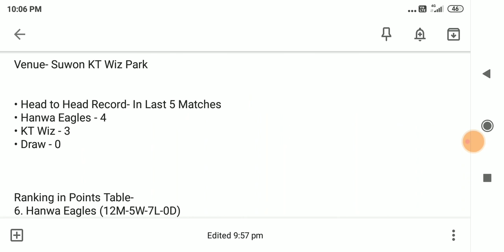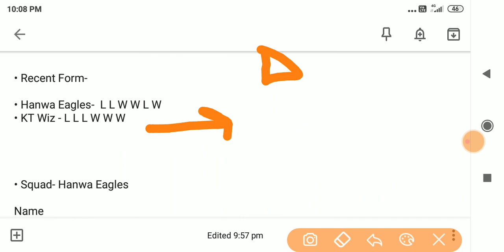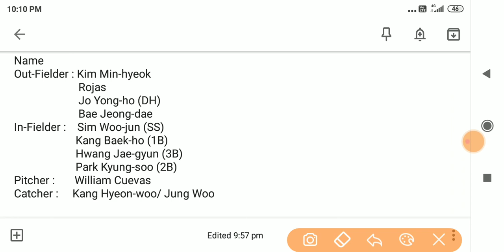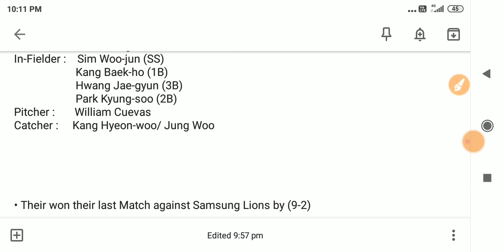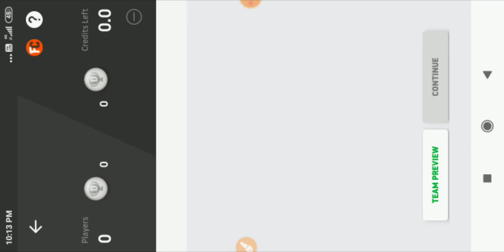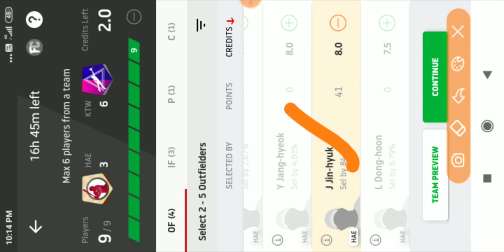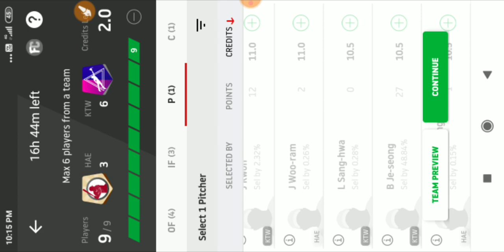HAE Vs KTW | Korean Baseball Leauge | Dream11 Baseball Team | Hanwa Eagles Vs KT Wiz